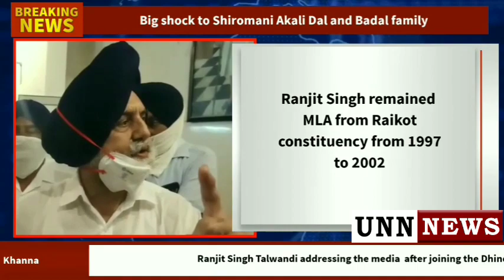Hundreds of activists led by ssardar Sukhdev Singh Dhindsa joined the party of S. Dhindsa Party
Mohali Former MLA of Shiromani Akali Dal (SAD) Ranjit Singh Talwandi on Thursday joined the splinter Akali group floated by Rajya Sabha MP Sukhdev Singh Dhindsa, at a gurdwara in Phase-11, Mohali. Former SAD MLA Desh Raj Dhuggal also joined the Dhindsa groupTalwandi is son of former SAD president Jagdev Singh Talwandi who remained associated with Akali patriarch Parkash Singh Badal for many years.

On his reasons for joining Dhindsa, Talwandi said, “All these months, I have been noticing the activities of the Badals. Sukhbir Singh Badal has been running the SAD like a corporate office. Now, since Dhindsa is the true leader of the party and I have decided to join him.”

Ranjit Singh remained MLA from Raikot constituency from 1997 to 2002 and was also chairman of the Punjab Small Industries and Exports Corporation (PSIEC). “The junior Badal lacks vision and is running the party like a dictator. Parkash Singh Badal appointed him SAD president without looking at merit,” he alleged.